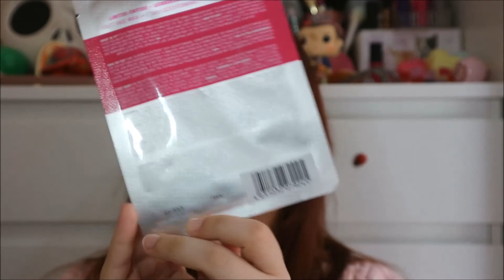Haul Catrice Genderless - Swatches e prime impressioni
Ciao ragazze :) anche Catrice ha presentato una collezione Genderless 😱😱😱 e si chiama proprio così 😂😂😂

Prodotti citati:
Palette ombretti C01 - Unisex €4,95
Illuminante correttivo C01 - Make up has no gender €5,95
Maschera viso  Hangover Face Mask €2,45
*i prezzi sono quelli del sito di Kosmetik4less